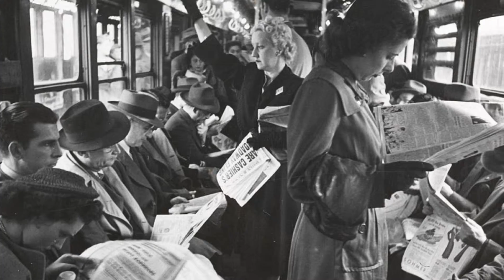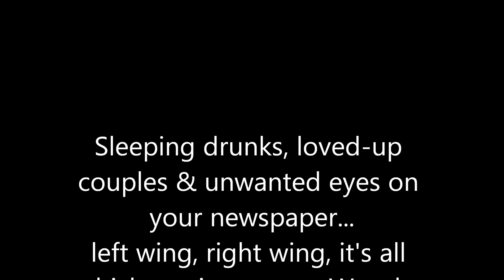My Name is New York, Woody Guthrie_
plain talkin'